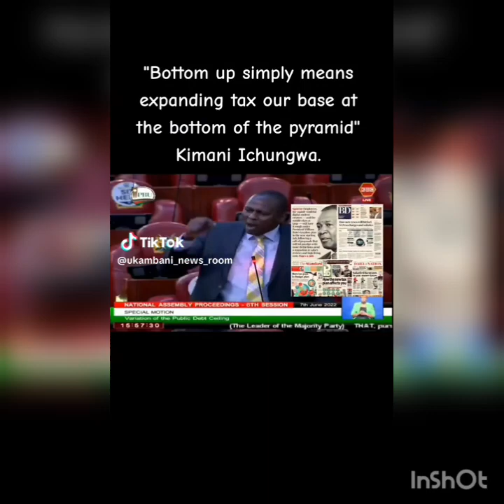GIKUYU NITUNYITANE by kimani wa turacco